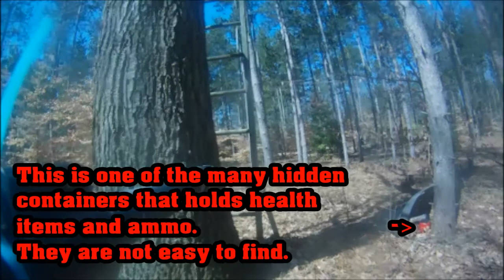WASTE BETA 04 17 2016